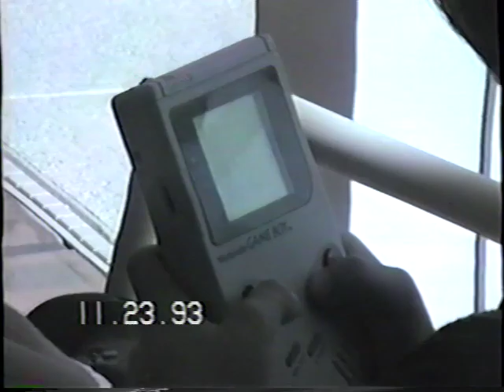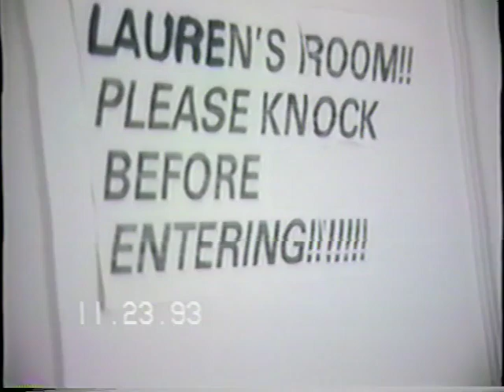11 23 93 Thanksgiving